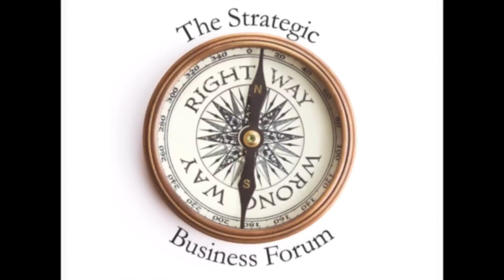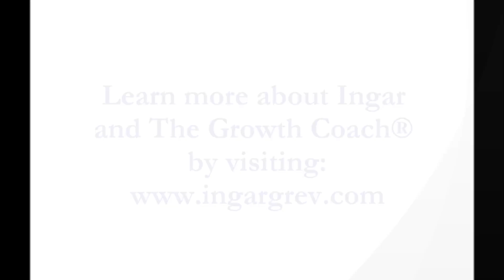John LaPides interviewed by Ingar Grev at the Strategic Business Forum -- HQ version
John LaPides spent almost 30 years as CEO of Snow Valley Inc, a leading regional Bottled Water Company. He has also run several other small and mid size companies. In 2000, he became the initial investor and help found InPhonic (now Simplexity) where, as a director, he helped drive sales to over $400mm and a public market cap of $1Billion. He has served on many boards, both public and private, both profit and non-profit, covering many industries, including:

    Finance
    Technology
    Services
    Consumer products.

John also spent 20 years on the board and executive committee of the International Bottled Water Association.  An active angel investor, he has been an Entrepreneur in Residence and adjunct professor at the University of Maryland's R.H. Smith School of Business, where he also serves as the Senior Advisor to the Dean on China. He carries extensive experience in both audit and compensation committee work